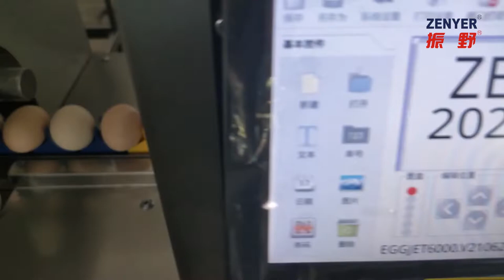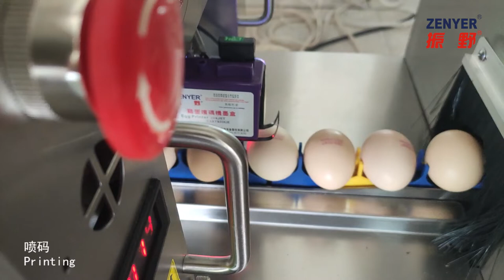Zenyer 301A egg processing line egg washing grading machine 5000 eggs/hour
Features:
--- Made of stainless steel for better durability, corrosion resistance and hygiene.
-- ZENYER 301A egg processing line is comprised of ZENYER 201A egg washer, the 604B conveyor and the 102B egg grader.
-- Including single row feeding roller, sanitizer, brush washing and drying, UV sterilizing, candling, grading, and optional 604AS accumulator, 602 vacuum egg lifter and ZENYER egg printer with a capacity of 5000 eggs/hour.
-- Eggs are vacuum lifted and loaded onto the 604AS accumulator by using the 602 vacuum egg lifter and then the accumulator will transport eggs to single row egg washing system.
-- Only need half-labour for egg loading if choose the accumulator and vacuum egg lifter upon request.
-- Can be installed either in a straight line, or in a right hand turning, or a left hand turning based on the room space of your shed.